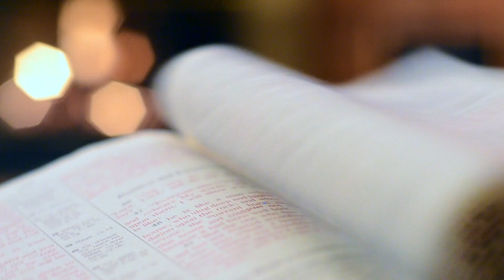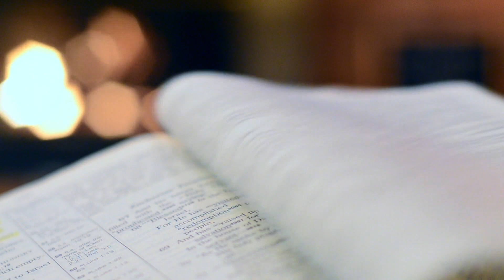📗 Todos los libros de Deepak Chopra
Licenciado en Medicina en el All India Institute of Medical Sciences, Deepak Chopra emigró a Estados Unidos en 1968 y allí trabajó en tres hospitales, especializándose en endocrinología y obteniendo la licencia médica.

Chopra fue profesor en las facultades de Medicina de la Universidad de Tufos y de Boston y ocupó cargos directivos en el New England Hospital de Massachussets y el Boston Medical Center, para pasar a ejercer la medicina privada. Se especializó en Técnica de Meditación Trascendental y es practicante de medicina alternativa. Chopra es fundador y director del Centro Chopra para el Bienestar y el Instituto Médico Mente–Cuerpo, ambos en California.

Durante los últimos años, Chopra ha publicado una gran cantidad de libros dedicados a la autoayuda y la superación, con un especial hincapié en la salud mental y emocional, siendo Las siete leyes espirituales del éxito su obra más conocida a nivel internacional.